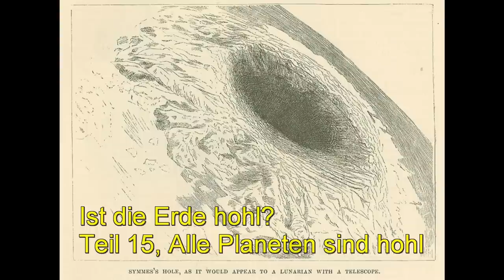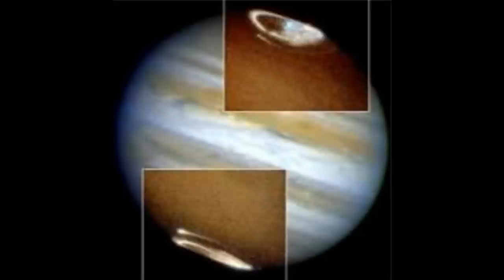Hohle Erde - Alle Planeten sind hohl - Teil 15von26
Hohle Erde - Fiktion oder Realität:

Ein Blick ins Weltall zeigt, daß ein hohler Planet nicht die Ausnahme, sondern die Regel zu sein scheint: Im September 1902 wurden im Yerkes Observatorium Bilder vom Mars aufgenommen, die in den Polgegenden einen leuchtenden weißen Fleck zeigen, der als Schnee- oder Eiskappen interpretiert wurde. Dasselbe wurde auch auf der Venus fotografiert. Doch wie kann auf der heißen Venusoberfläche Eis oder Schnee existieren? Und wie kam es, daß der Mars aus seinen ´Eiskappen´ meilenweit gleißend weißes Licht ins dunkle All schleudern konnte, wie dies am 7. juni 1894(!) von Professor Lowell beobachtet wurde? (Kommen da nicht Gedanken an die rätselhafte Aurora Borealis, das Kilometer hohe, gleißende Nordlicht auf?). Merkur tat es Mars gleich.
Die Erklärung ist einfach: Im Inneren dieser Planeten muß es eine Lichtquelle haben, deren Licht an den Polöffnungen ins All herausscheint. Verwundert es da noch, daß unsere Satelliten auch nicht in der Lage sind, genauere Daten von den Polgegenden der Venus zu liefern? Als Raymond Bernard 1969 sein Buch ´The Hollow Earth´ herausbrachte, wurde er für verrückt erklärt. Seither haben sich über 90 Prozent der wissenschaftlichen Theorien dieses Buches als richtig erwiesen. Und wenn uns die Wissenschaft noch lange vormachen mag, alles, was darinstehe, sei reinste Spinnerei: Hinter den diskret geschlossenen Türen der Universitäts-Institute von Heidelberg, Tokio, Los Angeles bis zur renommierten Stanford University in Kalifornien sitzen Geophysiker und Geographen und ihre Assistenten und studieren das Werk. Vermutlich haben sie, auch wenn sie es vor der Öffentlichkeit nicht zugeben, längst Bilder von der wahren Natur der ´Pole´ gesehen. Bleibt nur eine folgenschwere Frage: Warum werden wir zum Narren gehalten?

Die Serie Hohle Erde - Fiktion oder Realität habe ich im Kanal von Herr Terraherz gefunden, sehr toller Kanal: